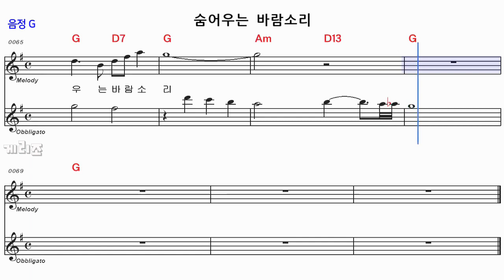숨어우는 바람소리 G /M.R 반주/ 전.간주 계명 표기 통기타 악보영상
전.간주 계명 표기 되어있습니다
       키타.오카리나.하모니카.연습용반주MR로 사용하시면 좋아요

        사운드가 좋은 최고의  엘프 909반주기로 작업했음